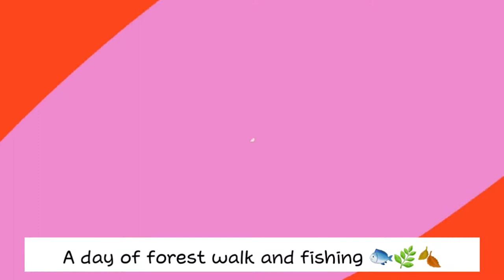Filipina in Finland: A day of forest walk and fishing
A lovely sunday and full blast sunshine. I grabbed the chance to spend time walking in nature with my lovely Selena who was very eager and excited to find edible mushrooms. While at the same time, my husband was fishing with friends. He have the most catched and brought them home to be smoke. Smoked sea perch fishes were tasty. Nam!.